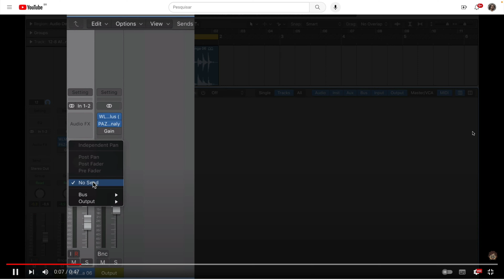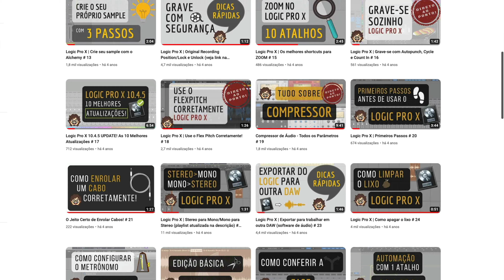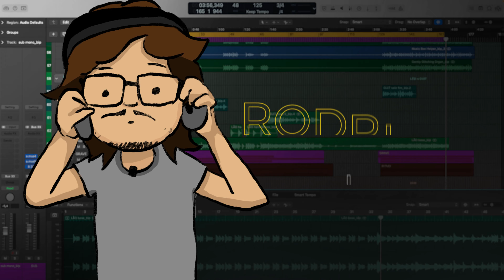O Logic Pro Brasil vai mudar?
▶CURSO E LIVRO◀

▶LISTA DE EQUIPAMENTOS QUE USO◀

▶EMAIL E SITE RODRIGO LANA◀